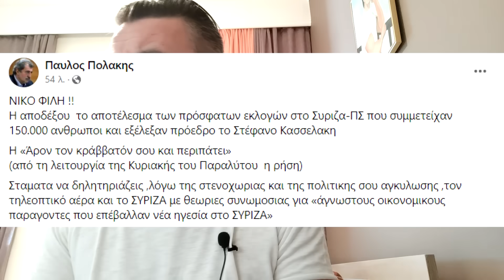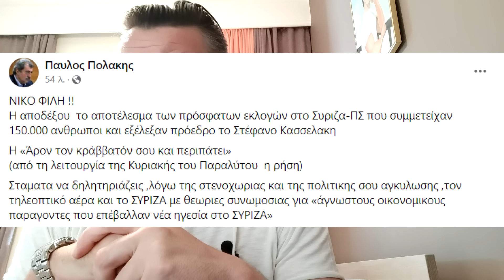Χτυπιόταν ο Λιάγκας στην εκπομπή του στον ΑΝΤ1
Ο Λιάγκας ξεσπά κατά Κασσελάκη: «Αισθάνεστε σταρ και όχι πολιτικός, πρέπει να ξεκαβαλήσετε.«Δεν μπορείς να επικαλείσαι την ομοφυλοφιλία σου για πολιτικό άλλοθι λαθών - Στερείται σοβαρότητας όλη αυτή η ιστορία»
Ο Στέφανος Κασσελάκης δήλωσε στον ΑΝΤ1 πως «σιχαίνομαι την υπερέκθεση. Την έχουμε σκυλοβαρεθεί κι εγώ και ο Τάιλερ. Μας κυνηγάνε λες και δεν έχουν κάτι άλλο να κάνουν».

Κασσελάκης: Ορίστε, δείτε τη βέρα μου, νέες νοοτροπίες – Σκυλοβαρεθήκαμε με τον Τάιλερ την υπερέκθεση
Ο πρόεδρος του ΣΥΡΙΖΑ ζήτησε «συγγνώμη» για την υπερέκθεση λέγοντας ότι δεν είναι επιλογή του - Αποκάλυψε ότι σιχαίνεται τα Χάμπτονς, γιατί είναι «μια νεόπλουτη ελίτ, ανταγωνιστική»

Παύλος Πολάκης σε Φίλη: Δέξου το αποτέλεσμα των εκλογών ή άρον τον κράββατόν σου και περιπάτει
Ο Φίλης σήμερα έθεσε θέμα ηγεσίας στον ΣΥΡΙΖΑ λέγοντας: «Ο Κασσελάκης δεν μπορεί να εκπροσωπεί ένα αριστερό κόμμα. Αυτό που γίνεται είναι η διαλυση και ο εξευτελισμός του ΣΥΡΙΖΑ»